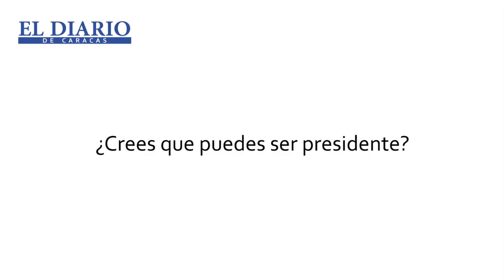Luis Chataing: Sí puedo ser presidente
Luis Chataing explica a El Diario de Caracas que está harto de los atropellos y de la forma en que se está destrozando la moral nacional. "Yo estoy más que dispuesto a aportar lo que sea necesario para que el país pueda salir de este bache y enrumbarse al camino del progreso". Chataing señala que el llamado de la gente es suficiente para entender que puede contribuir desde una tribuna distinta a la acostumbrada.

Luis Chataing reconoce en Renny Ottolina un referente, un motivador, un inspirador y afirma que hoy hay muchos venezolanos capaces de dirigir a Venezuela con más ponderación, respeto a la constitución y amor por todos, independientemente de cual sea la ideología que atrape nuestra ilusión. Hoy superar lo básico implicaría algo extraordinario, por lo tanto asegura que he allí el objetivo. "Somos muchos los que podemos ser hoy mejores presidentes que el que tenemos".

Luis Chataing invita a votar en las próximas elecciones parlamentarias y precisa: "No formen ustedes parte de ese grupo de venezolanos que no participa, formen parte ustedes de los venezolanos que van a generar un cambio".